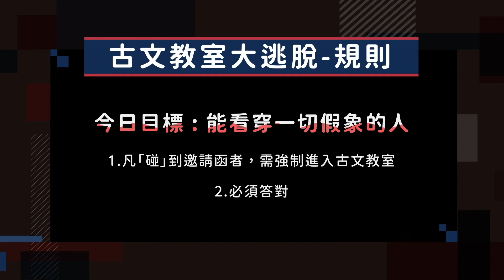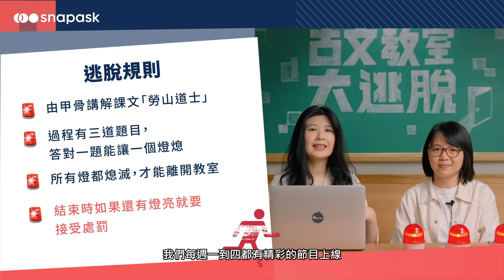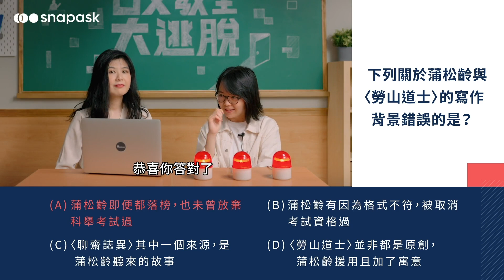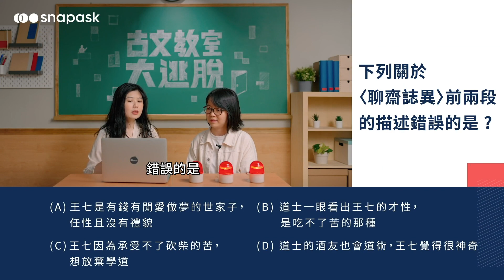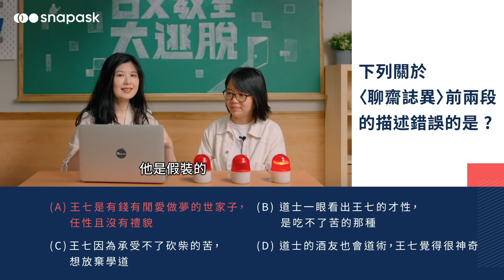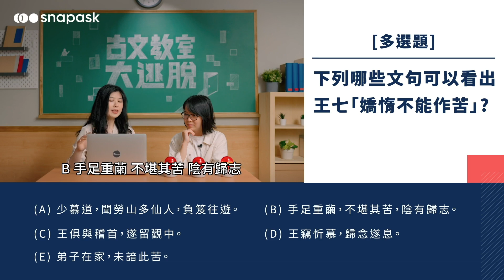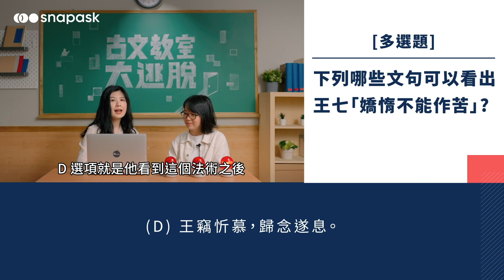《勞山道士》超瞎劇情，卻被收錄在高中核心古文？【古文教室大逃脫】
🔥  Snapask 播出時間調整 🔥
不管你是高一/高二/高三，想學習高中國文​/高中數學/高中英文，這裡都有豐富內容在等著你喔～

★ 週一晚上19:00 ：【1900 晚間數報】
★ 週二早上 7:00​：【早安單字城】
★ 週三晚上19:00：【古文教室大逃脫】
🚨 古文教室大逃脫 🚨
凡是收到邀請函的人，就要被抓入#高中國文 古文教室...唯有答對所有題目才能逃離！想挑戰看看嗎？用 15 分鐘的時間，就能掌握 勸合論 的含義與 學測國文 重要考點，輕鬆破解 學測國文​ 關卡！

🚩 關於 Snapask
Snapask 是一個全方位線上學習的手機 APP。
在我們的一對一問答服務，學生可以隨時用照片、錄音或文字等方式把不會的問題上傳到 Snapask，平均約 17秒就會配對到一位精選導師進行一對一指導及解答。
此外，我們也提供各式學科影片、文章、題庫...等豐富學習內容！

🚀  免費下載 Snapask 試用